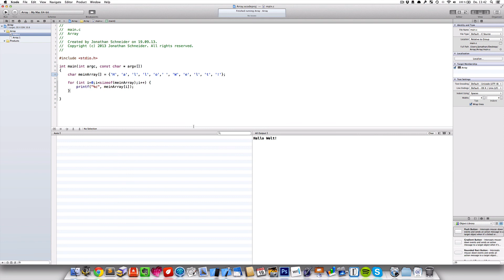4 # XCode Objective-C - Array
Hallo Leute,
in diesem Video setzen wir unsere Reihe Objective-C fort. Wir schauen uns das Array einmal an und erläutern die Vorteile. Zudem geben wir das erzeugte Array mit einer for Schleife am Ende aus.
Viel Spaß!